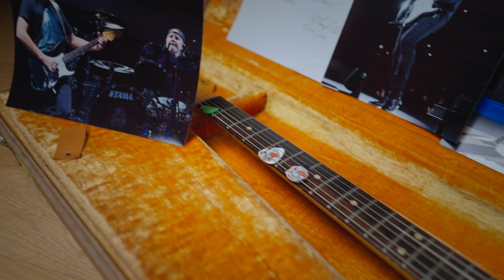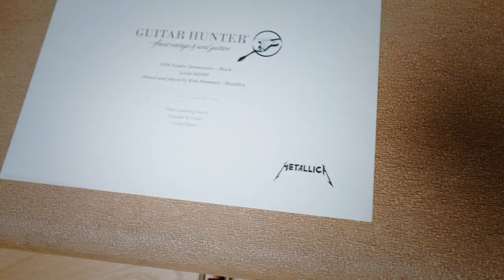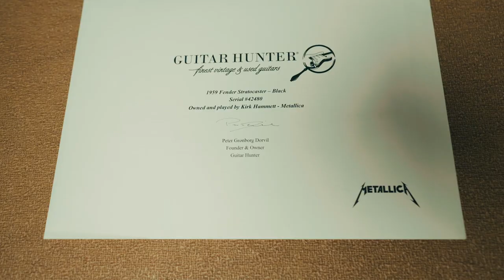Guitar Hunter | Kirk Hammett's 1959 Black Stratocaster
Kirk Hammett 1959 Fender Stratocaster in Black – Serial number: 42480

We are proud to present this exceptional 1959 @fender Stratocaster that comes from Kirk Hammett's  personal collection, and includes in the case candy, a few previously unreleased pictures of Kirk Hammett with this Fender Stratocaster alongside the band on stage – All taken by his personal photographer. This guitar has been used to play the @metallica hit “Nothing Else Matters” live on the ‘Hardwired To Self-Destruct’ tour ( WoldWired Tour) An original personal letter from @kirkhammett7543 that proofs and confirms our description is included as well. We got the original letter directly from Mr. Hammett himself.

History: How did we get it ?

Back in June 2022 when Metallica played at the danish festival Copenhell, Kirk Hammett visited our store and we had a great talk about vintage guitars. He is such a nice and sympathetic person and we are also happy to have sold him a fine vintage guitar. Then after playing concert, Metallica went to Italy to play concert, and our friend; Cesco’s Corner had an appointment with him. Cesco put in a lot of hard work and finally got Kirk Hammett’s 59 Black Stratocaster in the end of the summer. We at Guitar Hunter had a good conversation with Cesco regarding this historical piece. Cesco’s Corner is also well known for his knowledge regarding vintage Fender. Finally we took the decision to buy it. We then told Kirk Hammett about the purchase and he then sends us the original signed letter to our store. Thanks to Kirk Hammett and thanks to our friend Cesco’s corner for giving us this beautiful guitar.